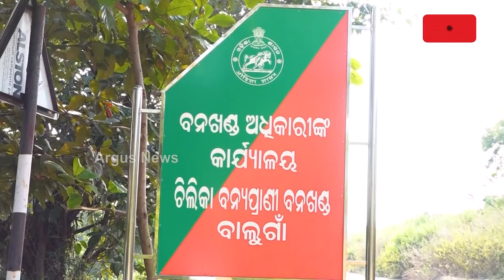ବିଦେଶୀ ପକ୍ଷୀଙ୍କ କଳରାବରେ କମ୍ପୁଛି ନୀଳାମ୍ବୁ ଚିଲିକା | Bird | Chilika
ବିଦେଶୀ ପକ୍ଷୀଙ୍କ କଳରାବରେ କମ୍ପୁଛି ନୀଳାମ୍ବୁ ଚିଲିକା । ବିଭିନ୍ନ ପ୍ରଜାତିର ରଙ୍ଗବେରଙ୍ଗର ପକ୍ଷୀ ଲକ୍ଷ ଲକ୍ଷ ସଂଖ୍ୟାରେ ହଜାର ହଜାର ମାଇଲ ଅତିକ୍ରମ କରି ଚିଲିକାକୁ ଆସିଛନ୍ତି। କେବଳ ବିଦେଶୀ ପକ୍ଷୀ ନୁହଁ, ବିଦେଶୀ ପର୍ଯ୍ୟଟକଙ୍କ ଗହଳି ବି ଲାଗିଲାଣି ଚିଲିକାରେ ।